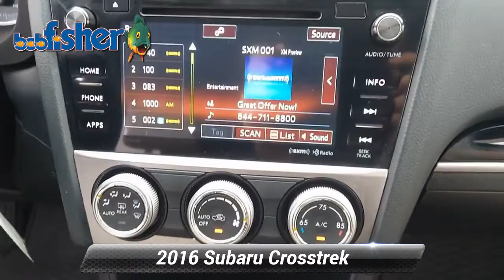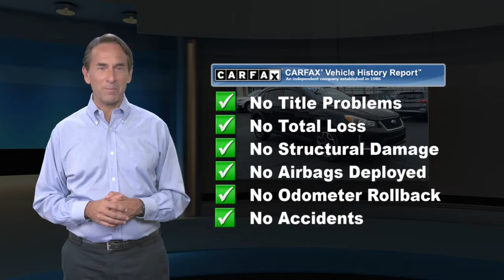Used 2016 Subaru Crosstrek Limited, Reading, PA m1537b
Beautiful in Crystal Black Silica, our top-of-the-line Clean CarFax 2016 Subaru Crosstrek 2.0i Limited AWD delivers versatility and style! Powered by a horizontally opposed 2.0 Liter 4 Cylinder Subaru BOXER that offers 148hp while paired with a CVT for impressive passing power. With this, All Wheel Drive, enjoy scoring near 34mpg on the open road while still enjoying that sports car vibe that serves up brilliant handling, tenacious traction, and incredible capability. Take a moment to admire the sporty stance of our Crosstrek Limited with its alloy wheels, rear spoiler and roof rack.Open the door to our 2.0i Limited, and settle into supportive seats and take in the ergonomic design filled with a wealth of amenities including heated leather seats, a multi-information display, power accessories, a rearview camera, and a 60/40 split-folding rear seat. The technology is easy to use with a high-resolution touchscreen display, Bluetooth, Starlink, and a terrific sound system with CD/USB/iPod/auxiliary jack.A Top Safety Pick, our Subaru Crosstrek adds additional peace of mind with stability/traction control, anti-lock disc brakes, a multitude of airbags, and active front head restraints. Get the most out of every day with this practically perfect blend of creature comforts, performance, efficiency, and utility!

[RLVID:4780:60aea5ebd7c62cf9:69e0c1b843e58350:1]